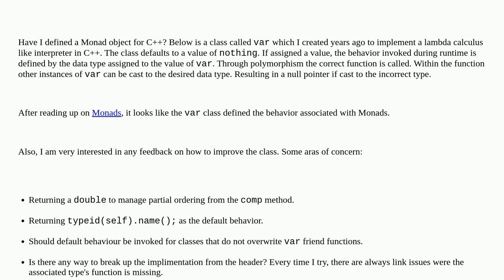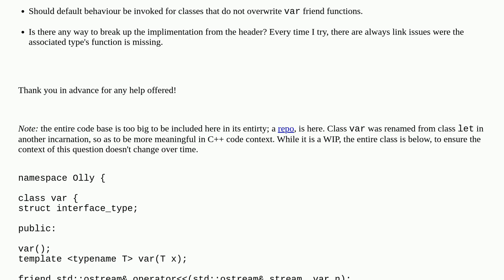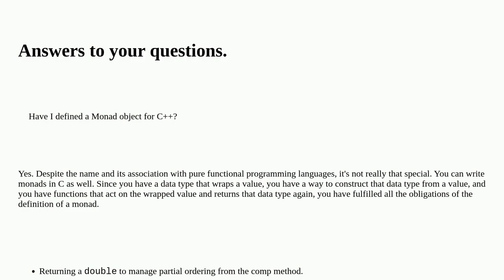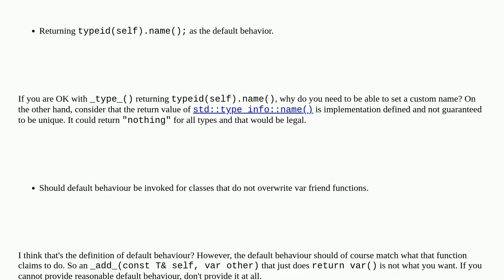Monad object in C++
A special thanks goes out to the community

  functional-programming c++ monads